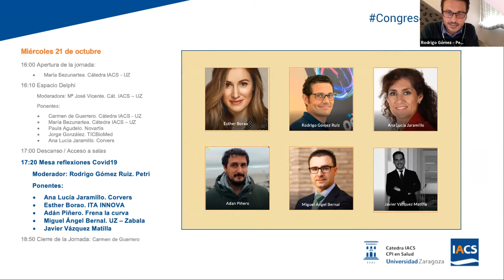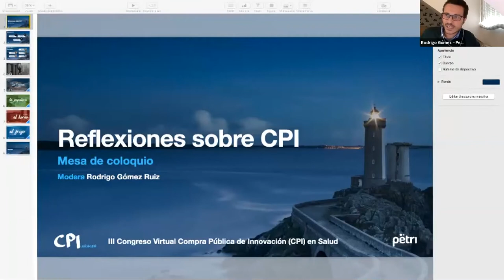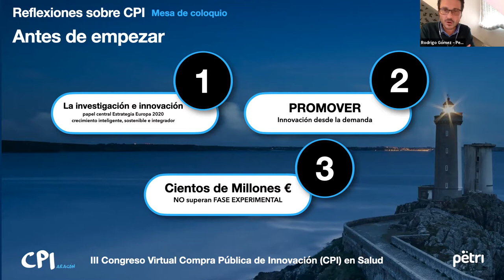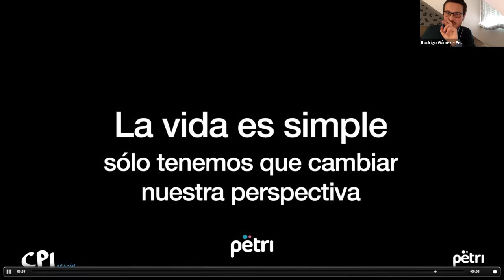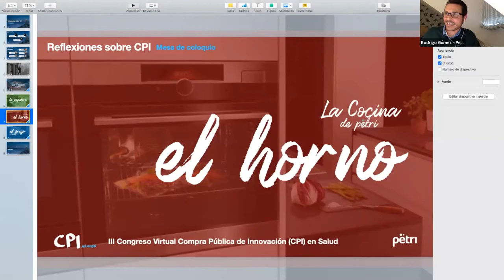CongresoCPISalud20_2020_10_22_ Mesa reflexiones CPI Covid19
III Congreso de CPI en Salud
Rodrigo Ruíz. Petri
Ana Lucía Jaramillo. Corvers
Esther Borao. ITA
Adan Piñero. Frena la curva
Miguel Ángel Bernal. UZ - Zabala
Javier Vázquez Matilla. Javier Vázquez